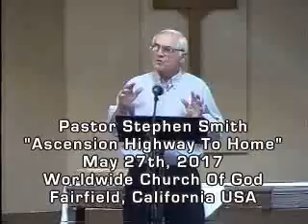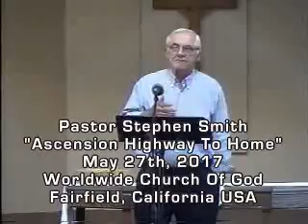worldwidechurchofgod.com "Ascension Highway To Home"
Worldwide Church of God in Fairfield, California USA, sermon given on May 27th, 2017. Pastor Stephen Smith gives this synopsis on "Ascension Highway To Home"...Apostle Paul told the Christians in Thessaloniki that at the last trumpet, true Christians dead and alive in Jesus Christ will meet Him in the air at His Second Coming.